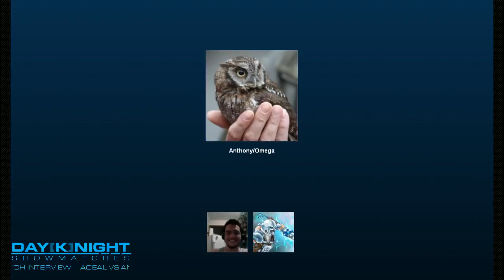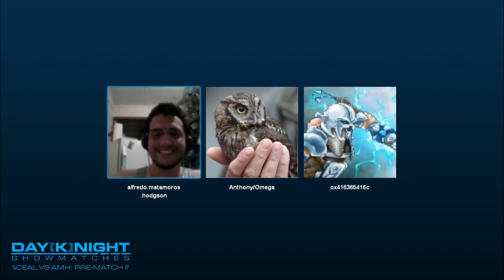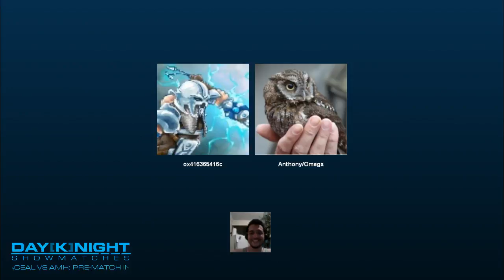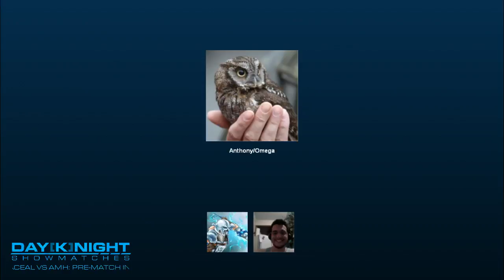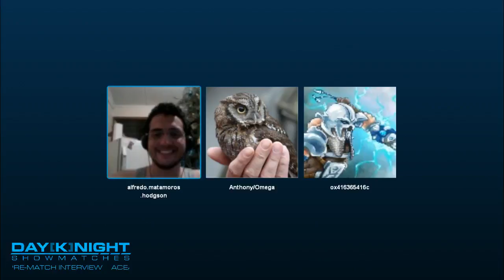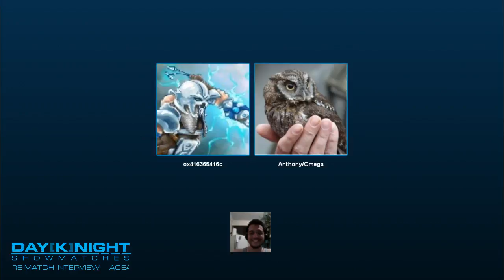AceAl vs AMH 2 Pre -- Day[Knight] Showmatches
Pre Game Interview